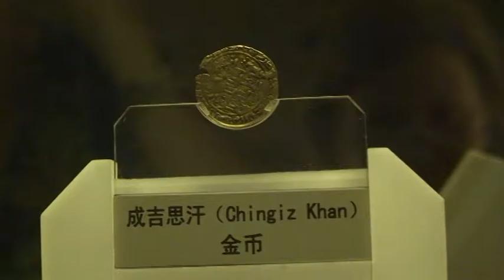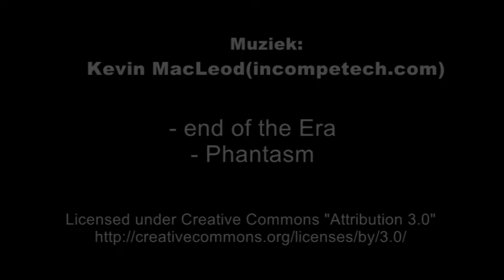Eclipsreis doorheen China 2009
Dit is een zeer korte samenvatting van ruim 5 minuten van onze lange eclipsreis doorheen China. De meeste toeristische locaties komen heel even aan bod, inclusief het waarnemen van de eclips.